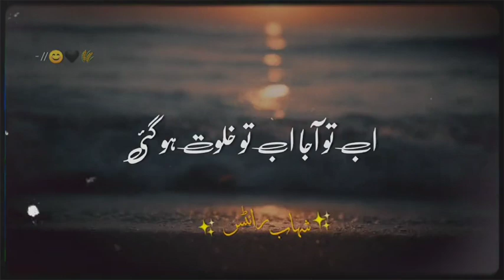Tariq jameel saab ashghar beautiful voice mashallah.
i love mulnan voice .